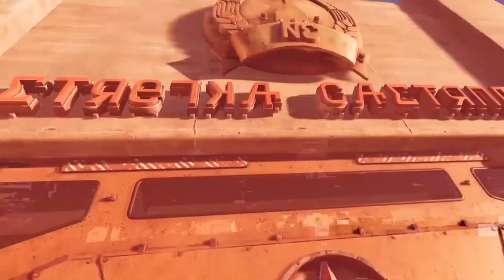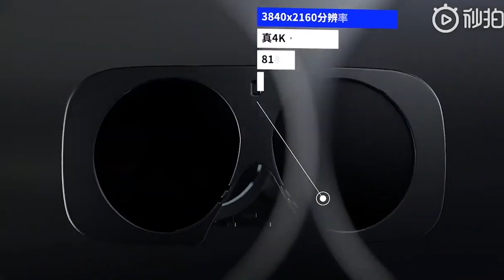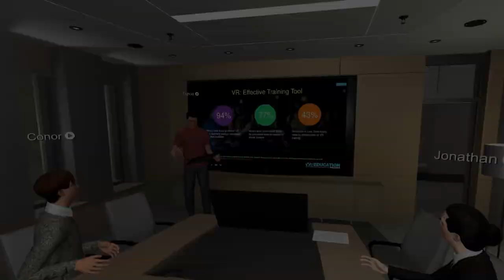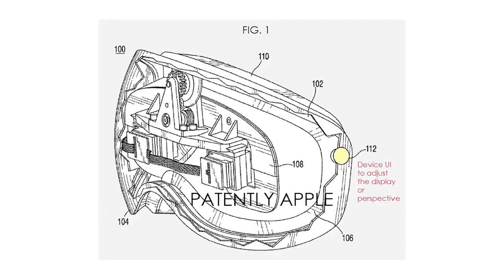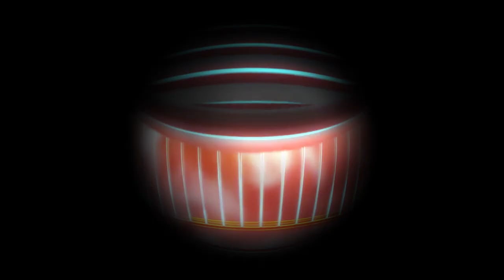The State of VR 2020 & 2021 | Highlights/Future Trends | BIGGEST News!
Today we look at the most anticipates VR trends in 2021 and throw our selves back at some of the biggest news that happened in VR during 2020. Where will we be headed? What kind of Headsets can we look forward towards? Which Apps have made the international press and which games will be popular next year?

BATTERIES
1.5V rechargeable AA batteries

4K HDMI cable